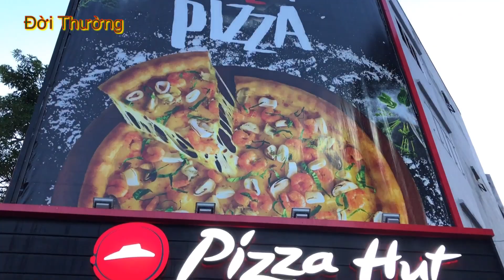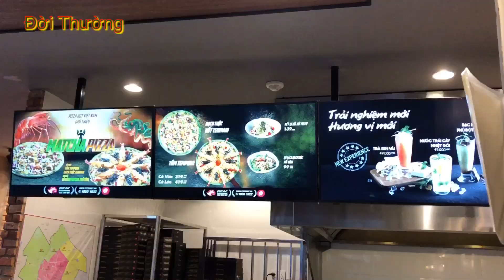GIỮ TỪNG LỜI ĐÃ HỨA - VIỆT NAM THẮNG TRUNG QUỐC 2-0 ĐƯA VỢ ĐI ĂN PIZZA Ở TP BÀ RỊA l Đời Thường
Quán Pizza ở Tp Bà Rịa, đối diện Siêu thị Co.op Mart